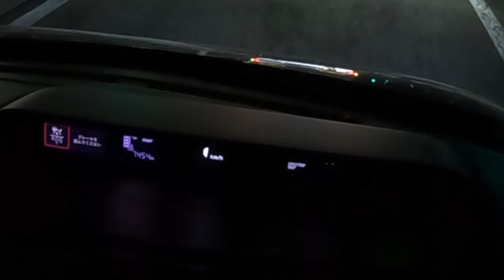最新型の軽ターボは「軽ハイトワゴン」のイメージを覆せるのか？【ゆっくり実況】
2021年式のダイハツ タント（TANTO）カスタムＲＳスタイルセレクションに乗っていきます。
軽ターボのFF、スタッドレス装備です。

1人で動画制作を行っているのですが、擬似的に多人数が会話するような動画形式にすることで、動画の内容が単調になることを防いでいます。